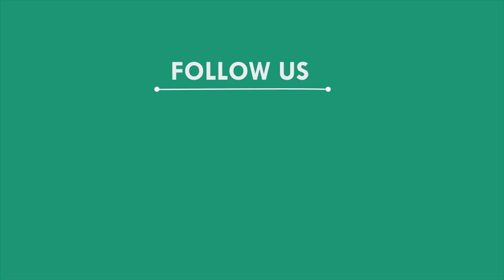ଟ୍ରକ ଧକ୍କାରେ ବାଇକ ଆରୋହୀଙ୍କ 2ଗୋଡ଼ ସମ୍ପୁର୍ଣ୍ଣ ନଷ୍ଟ, କଟକ